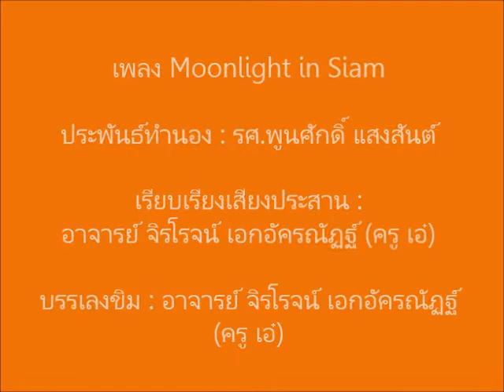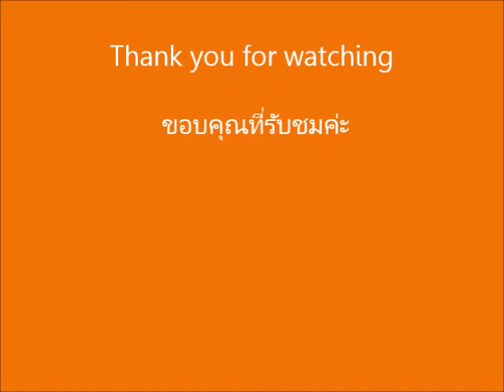เพลง Moonlight in Siam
ประพันธ์ทำนอง : รศ.พูนศักดิ์ แสงสันต์
เรียบเรียงเสียงประสาน : อาจารย์ จิรโรจน์ เอกอัครณัฏฐ์ (ครู เอ๋)
บรรเลงขิม : อาจารย์ จิรโรจน์ เอกอัครณัฏฐ์ (ครู เอ๋)